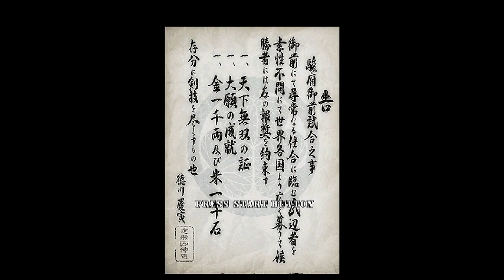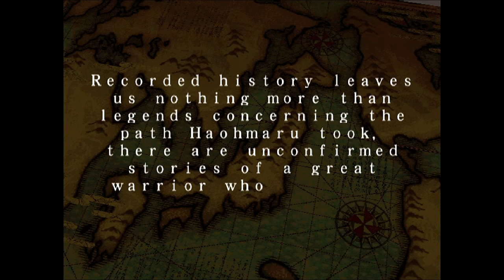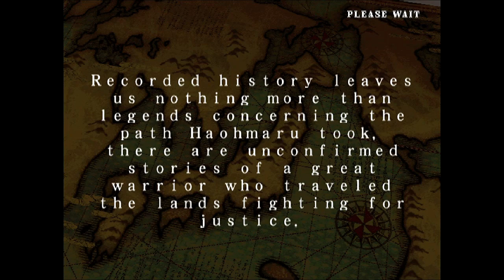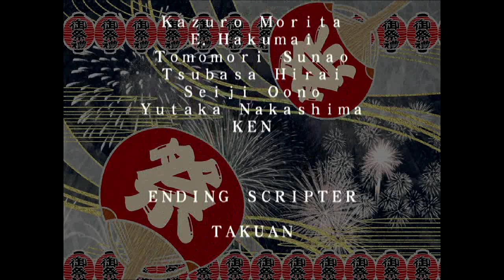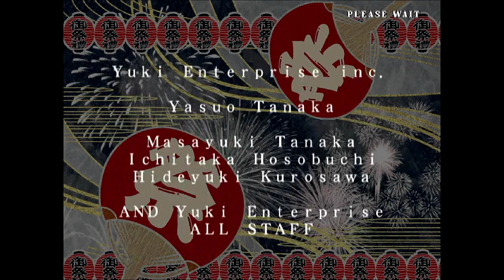Samurai Shodown VI (PlayStation 4) Arcade Mode as Haohmaru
Samurai Shodown VI (PlayStation 4 Version) Arcade Mode as Haohmaru. Note: All of my gameplay videos are uploaded for entertainment, not for skill.